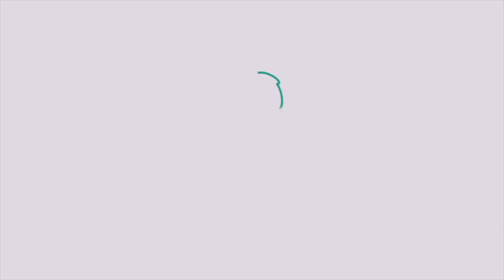NAMORADO MAQUIANDO - versão 2021 - especial dia dos namorados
Genteeee, o vídeo de hoje é um ESPECIAL DIA DOS NAMORADOS com Bruno, também conhecido como mozão. Regravamos a tag NAMORADO MAQUIANDO, um dos primeiros vídeos aqui do canal, e rolou um avanço, ein!!  Espero muito que gostem e que dê para dar boas risadas... ♥
* Assista em HD e expanda para mais informações! *
Quer comprar algum produto mencionado no vídeo? Usando meu link de afiliada Magalu você me ajuda a continuar com os conteúdos do canal, porque eu recebo uma pequena comissão e você não paga nada a mais por isso! :) Minha loja é
Já me segue no instagram? :) Instragram